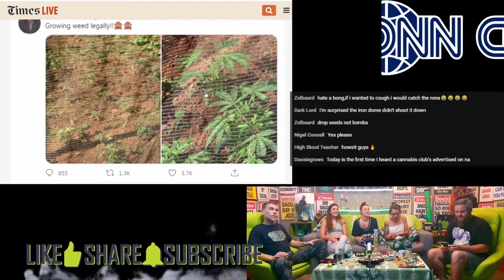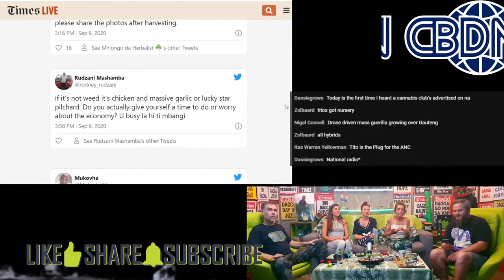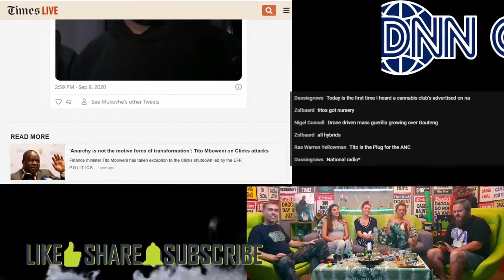CBDNN - Ep150 - SA reacts to Tito's